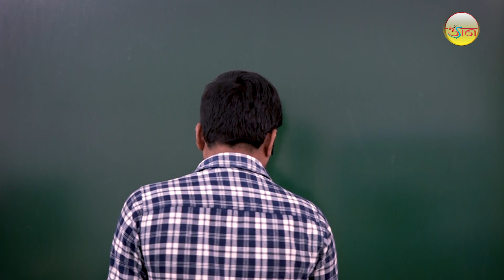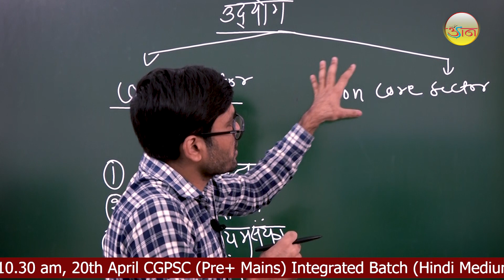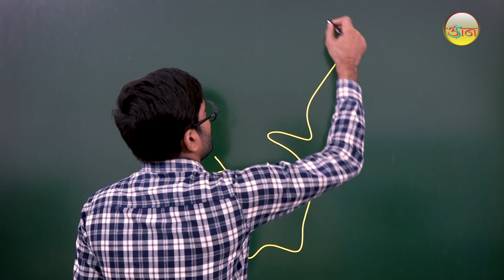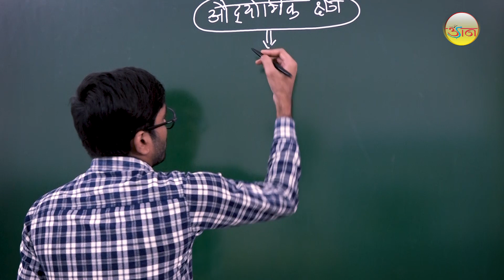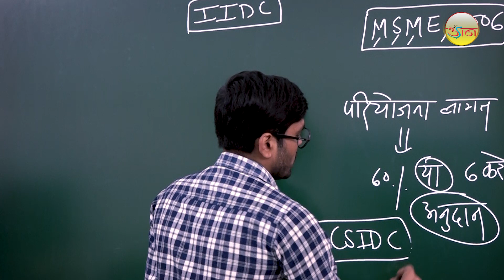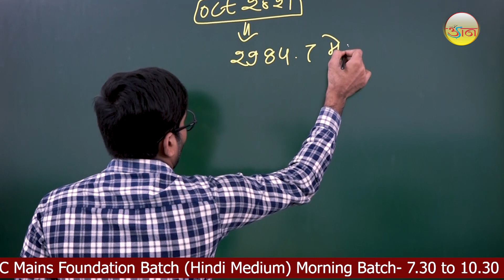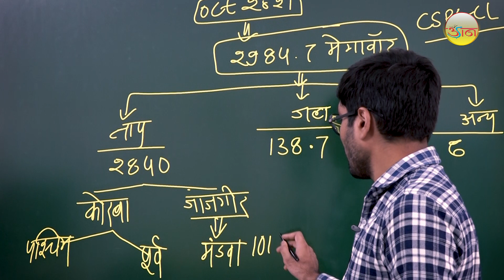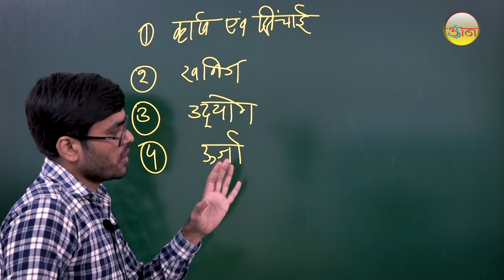छत्तीसगढ़ || उद्योग || महत्वपूर्ण MCQ's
कृपया ध्यान दें :-cgpsc @प्रारंभिक परीक्षा, मुख्य परीक्षा, वन सेवा संयुक्त, बैंकिंग परीक्षा के लिए छात्र udaan ias academy के app को download कर डेमो सेक्शन मे जाकर विडियो देख सकते हैं .